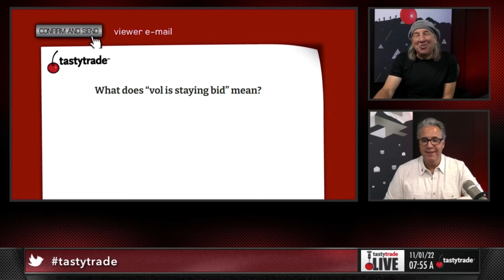What Does Vol Staying Bid Mean?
Tom Sosnoff and Tony Battista explain the phrase "Vol Staying Bid" or "Vol is Bid", which is another way of saying volatility is trading rich or volatility is expensive. When "Vol is at", that is the opposite case where premium is getting sucked out of the options (both Puts and Calls) and volatility is decreasing or being sold off.